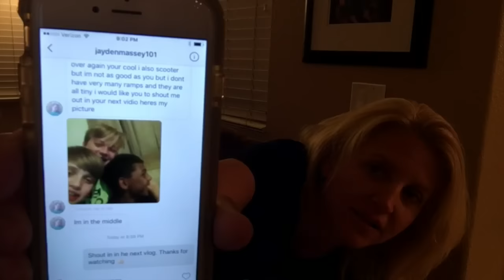NANNY ABUSE & WET HEAD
Welcome to the official YouTube channel of Rocco Piazza and Family. My name is Rocco and I'm seven years old living in Corona California, I picked up a scooter at the age of five and fell in love with the sport.I am also very talented on hoverboard. I have an awesome family  who are all a big part of my life. I love my family and friends and can't thank them enough for all the encouragement and support. I will always do my best to promote and keep people involved in the sport. My vlogs will follow the journey of my life with my family and friends.

Send Fan Mail to:
RoccoPiazzaVlogs
750 S. Lincoln Ave #104-473